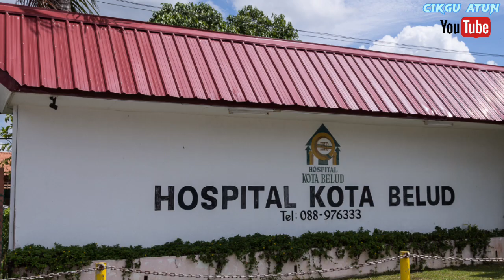Selamat Datang Ke Pekan Kota Belud Sabah Pesorong Kam Tak Kota Belud || Welcome To Kota Belud Sabah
Assalamualaikum warahmatullahi wabarakatu rakan sahabat penonton penggemar YouTube, kita teruskan Vlog santai cikgu atun ketika di Kampung.
Santai bersiar siar di pekan kota belud sabah.
Cikgu atun bersiar menaiki kenderaan pacuan 4X4,duduk di bahagian truk,jadi bolehlah ambil gambar dan video santai santai. Bagi yang rakan sahabat yang belum pernah berkunjung ke kota belud, selamat datang ke kota belud.
Vlog santai cikgu atun sekadar ubati kerinduan yang jarang jarang balik kampung,terima kasih sudi menonton.
mohon maaf kali ini kita cuba video tanpa suara
Vlog cikgu atun balik kampung